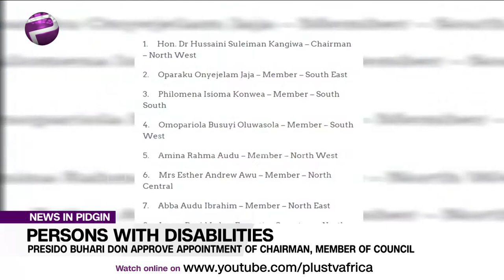Pidgin News| Pres. Buhari Don Approve Appointment Of Chairman and Member Of Council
President Muhammadu Buhari don approved the composition of the Governing Council and appointment of Executive Secre of the National Commission for person wey get Disabilities in line with the Discrimination Against Persons with Disabilities (Prohibition) Act 2019.

Chike Okogwu, the convener of the coalition of disability Organization (CODO) dey join us LIVE to comment.